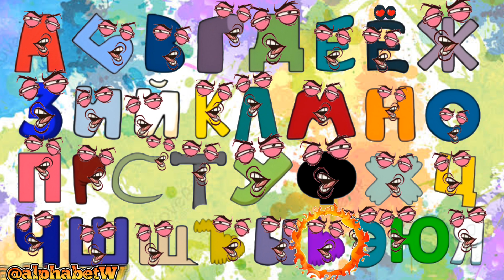Russian alphabet lore compilation